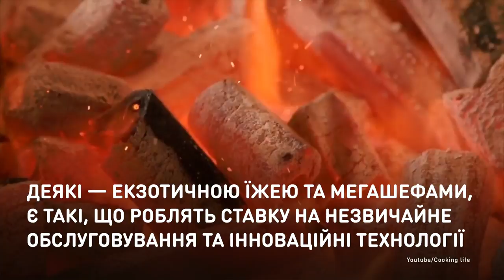Пять метров под водой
Открылся первый подводный ресторан в Европе.
Здание норвежского ресторана Under погружено на пять метров в Северное море, и здесь через огромное окно можно любоваться подводной жизнью.

Відкрився перший підводний ресторан у Європі.
Будівля норвезького ресторану Under занурена на п’ять метрів у Північне море, і тут через величезне вікно можна милуватися підводним життям.